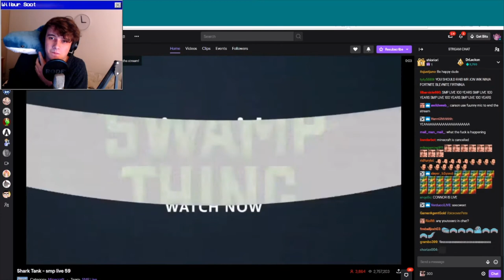Wilbur Soot - The Original Ending of SMPLive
So very sorry for not uploading in 2 days LOL. My parents were renovating the house so I was restricted from using my computer for those 2 days. they are done with the last touches so thats why this is uploaded so late (in my time atleast)